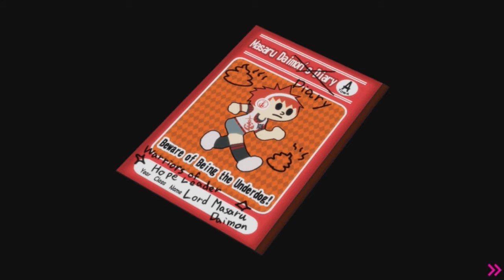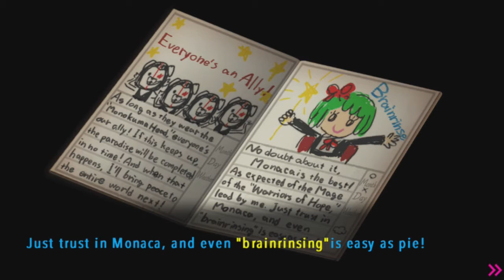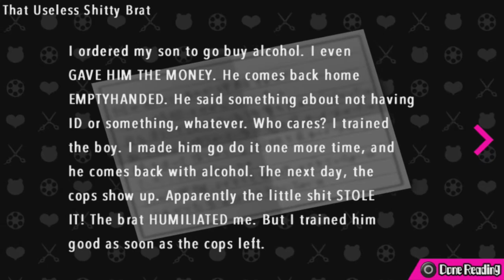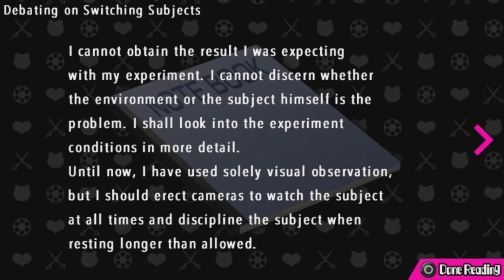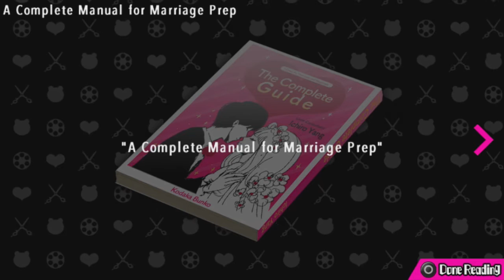VOICES FROM BEYOND | Let's Play Danganronpa Another Episode: Ultra Despair Girls (Blind) | Ep. 38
Having played the first two games in the series, Echo takes on the interlude between the two as Komaru Naegi struggles to survive in a world ripe with despair.

Probably